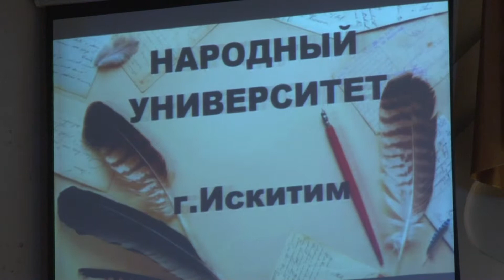Юбилейный выпуск народного университета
Свыше шестисот студентов, за пять лет, получили дипломы Народного университета города Искитима. Юбилей первый, но уверены не последний.